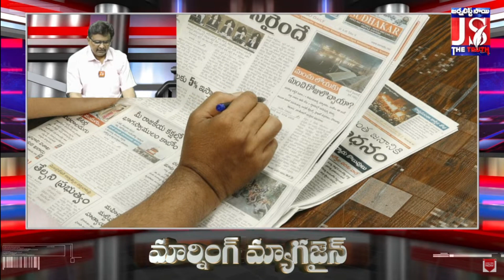సుప్రీం చారిత్రాత్మక తీర్పు | Supreme Court Historical Judgement